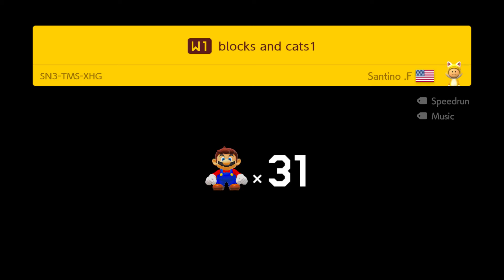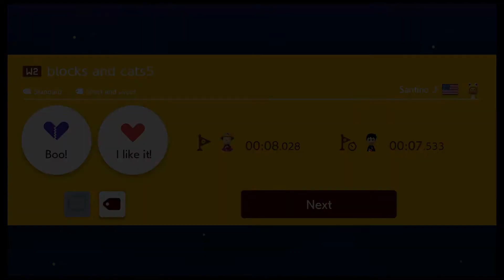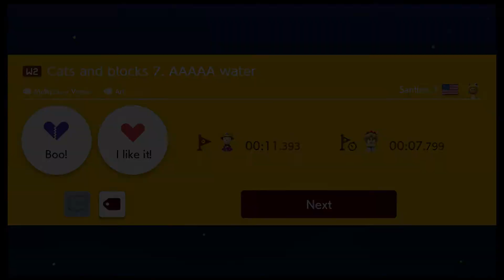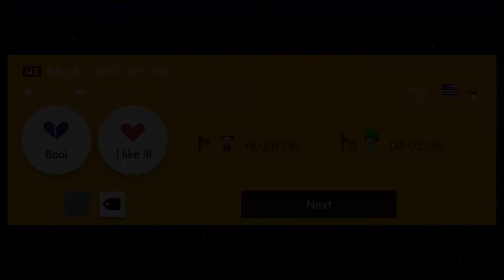Super Mario Maker 2 - Super Santino F. World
Gameplay de Super Mario Maker 2 para la switch version 3.0.